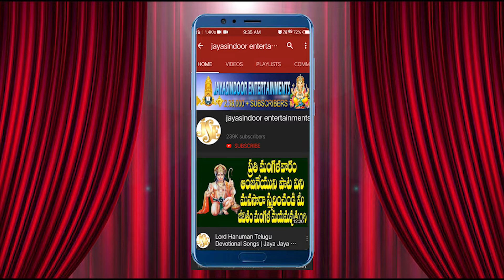Thiruppavai Ep 18 | Rashmi Adish | Jayasindoor Entertainments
Song:Thiruppavai Ep 18
Singer:Rashmi Adish
Lyrics:Traditional
Label: Jayasindoor Entertainments
Recording Studio :